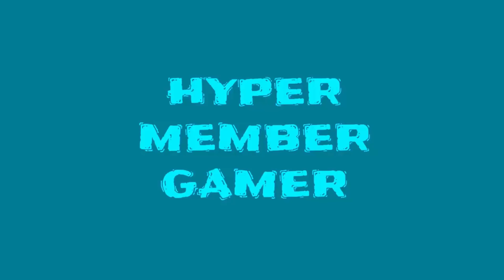Daytona USA:Duel Link Up Battle!!!!!! ScullyWolf Vs Wick Hanzo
There going to be other Sega Model 2 link up battle video but am still waiting for Sega model 3 work up to full speed so me and Wick Hanzo could play Daytona 2 and Scud Race/Sega Super gt but Sega Touring Car can't be record due copyright reason Avex Trax